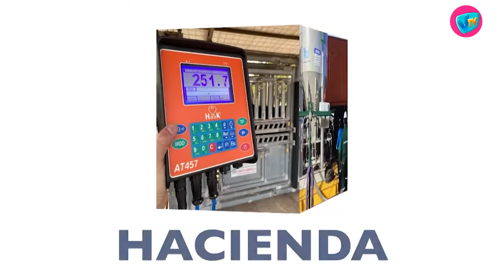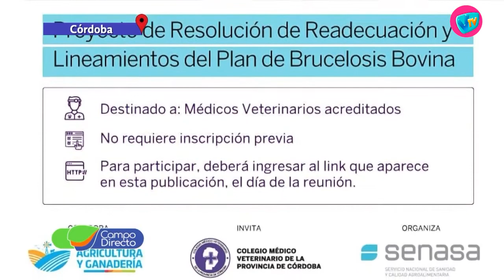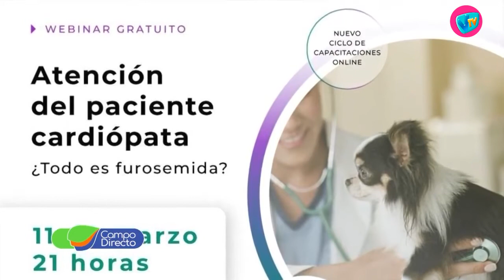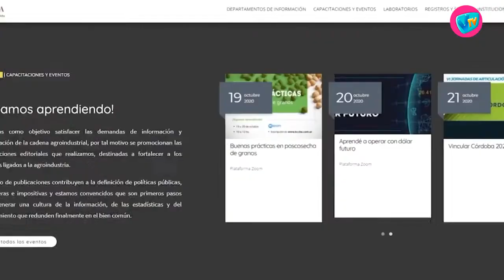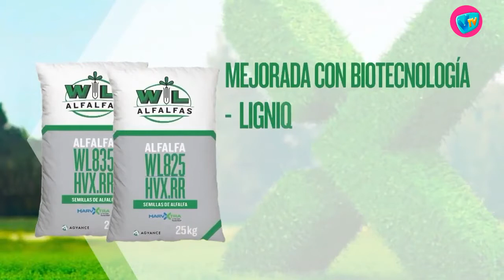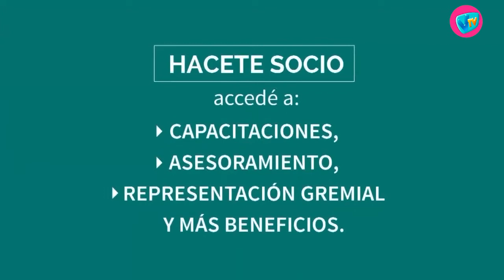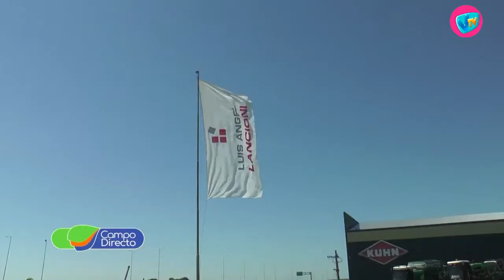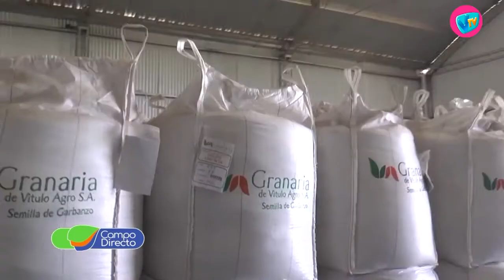CAMPO DIRECTO - 6 de Marzo de 2021